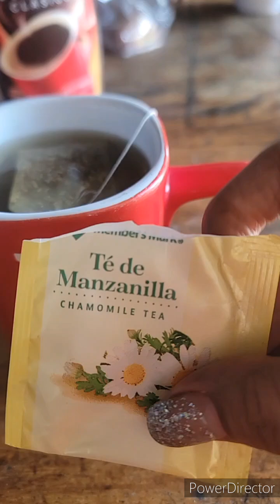Cutzamala guerrero / Fuimos a pasar el día con mi papá 😄 guerrero mexico vlog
Fuimos a pasar el Día en casa de mi papá ahí comemos con el en familia